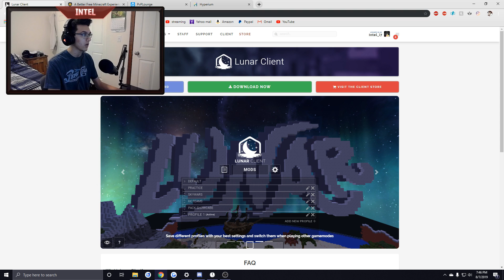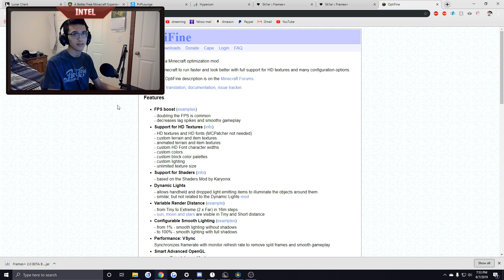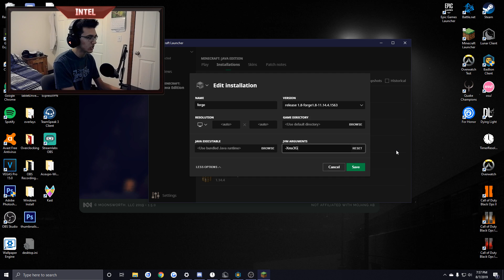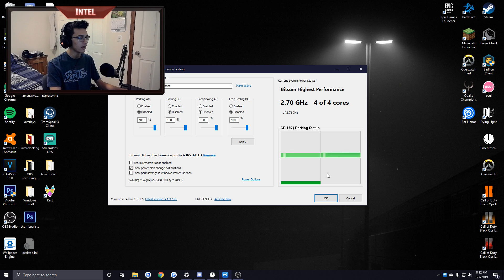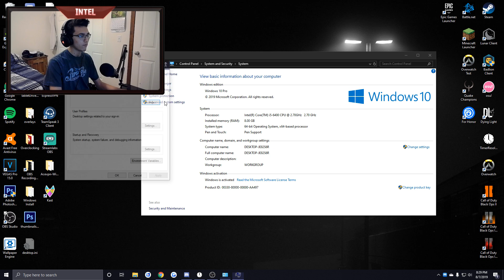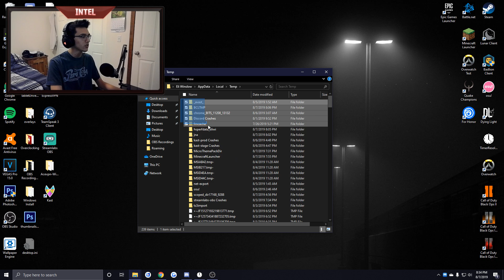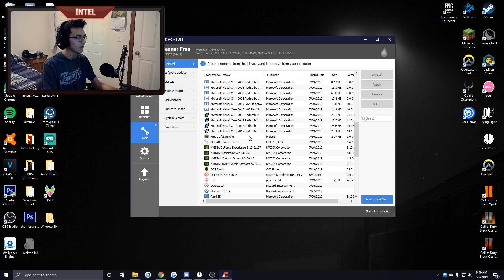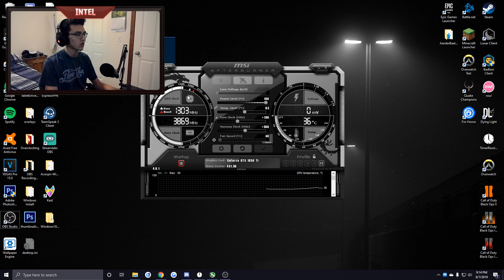How To DRAMATICALLY Improve Your FPS In Minecraft! ANY VERSION!!! (Updated 2019 Tutorial)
Hey everyone, I've made an updated FPS guide. If you're interested in watching that, here it is!

MAKE SURE TO READ THE PINNED COMMENT!

And please note, this guide is made for Java edition! I am not responsible for any concerns you have after going through this guide yourself. This guide is 100% legitimate, but please go through it with some sense, create a system restore point in case these tips don’t work for you, make backups of your Regedit before you modify it, and don't try to change it if you aren't using Windows 10. Screenshot the default settings for other applications so you can revert back to them if you need to. The last thing I want is for you to come out of this video unhappy with your results!

Hey everyone! Today, I'm going to be showing you how you can improve your FPS in Minecraft! I've combined my own tips and tricks with some extensive research on improving FPS, and I've come up with what I think is the best guide possible to be able to maximize the amount of FPS you can get in Minecraft. Hope you all enjoy!

⏰TIMESTAMPS
0:00 - Intro
0:33 - FPS boosting clients/mods
2:36 - Increasing RAM
3:50 - Ingame settings to improve FPS
5:42 - Disabling CPU Core Parking to make your CPU perform better
6:28 - Optimizing your Registry for performance
7:23 - Windows settings to change for higher FPS
8:33 - Control Panel optimizations for higher FPS
10:06 - Clearing temporary files
10:32 - Installing and setting up Windows10Debloater (Optimizes Windows by clearing a lot of unwanted stuff, makes games perform better in general)
11:44 - Using CCleaner to clear unwanted registry files and clean up your PC
13:23 - TimerResolution App (Increases FPS + reduces input lag)
13:48 - Optimizing the NVidia Control Panel for FPS
14:47 - Overclocking

▶ LINKS:
Modpacks/Clients

MY GEAR
►Main mouse
►Keyboard - (custom built, cannot buy)
►Main monitor
►Second monitor